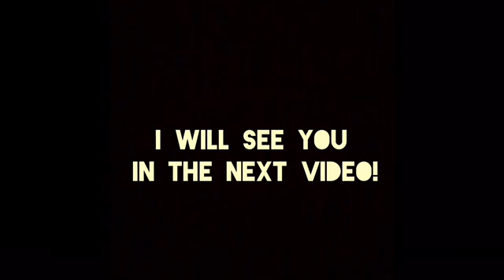SSM Movie: Ninja Ralph!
Ralph becomes a ninja!